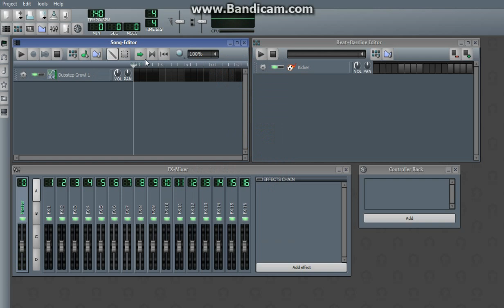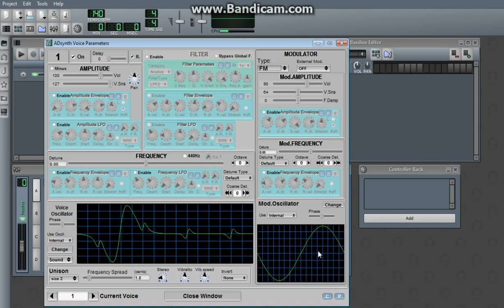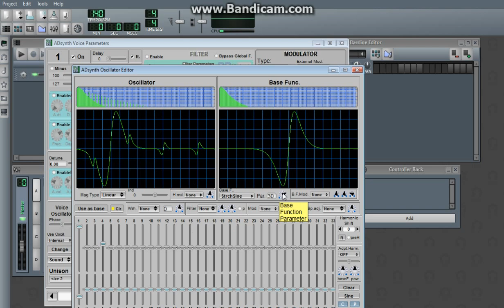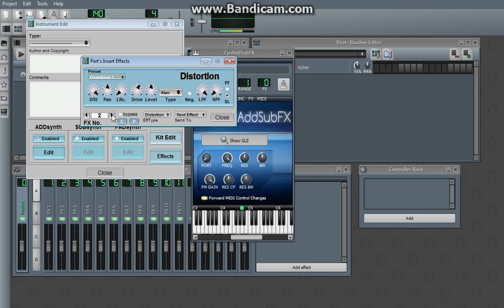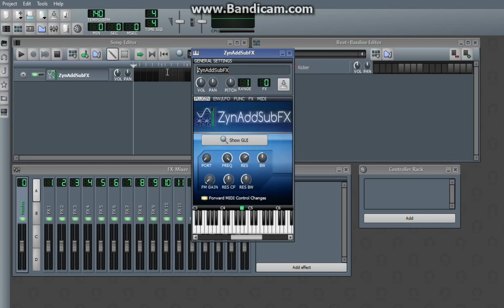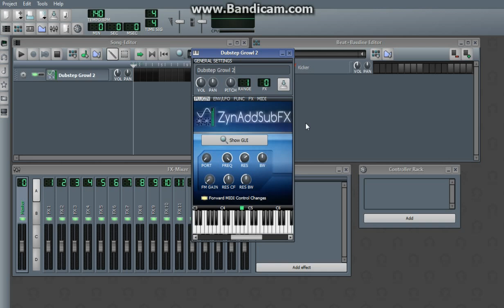ZynAddSubFX Tutorial 5: Dubstep Growl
This video demonstrates the basic how-to of creating a dubstep growl using ZASFX.